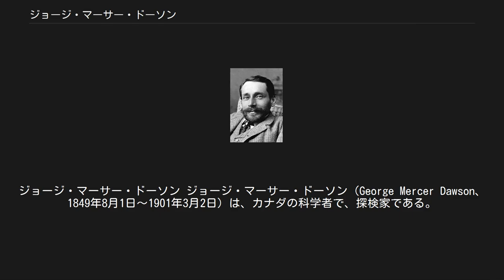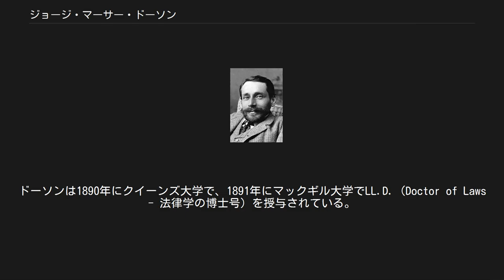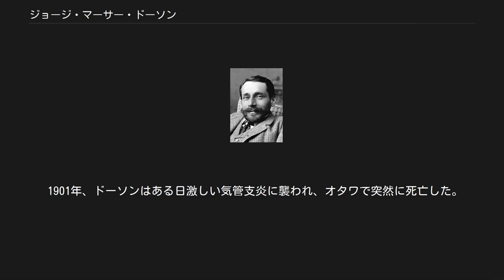ジョージ・マーサー・ドーソン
ジョージ・マーサー・ドーソン ジョージ・マーサー・ドーソン（George Mercer Dawson、1849年8月1日～1901年3月2日）は、カナダの科学者で、探検家である。
 ドーソンはノヴァスコシア州ピクトーで、ジョン･ウィリアム･ドーソン卿の子として生まれた。
彼は11歳まで背骨の結核（脊椎カリエス）に冒されたため、彼の背中は曲がり、また成長が止まっている。
 しかし、彼の肉体的な制約は、彼がカナダ最高の科学者になる妨げとはならなかった。
彼の父および家庭教師は、彼が病気からゆっくりと回復する間に彼の教育に必要なものを与えた。
彼はその後、モントリオール高校、マックギル大学（定時制）に進学、さらに1869年にはロンドンに移って王立鉱山学校（現：インペリアル・カレッジ・ロンドン）で地質学・古生物学を学び、3年後には同期中の首席で卒業した。
ドーソンは1890年にクイーンズ大学で、1891年にマックギル大学でLL.D.（Doctor of Laws - 法律学の博士号）を授与されている。
 ドーソンは1872年から1876年にかけて、国境調査隊とともに西カナダの広範囲にわたる探検を行った。
その結果作成された387ページにわたるリポートは、「Geology and Resources of the Region in the Vicinity of the 49th parallel from the Lake of the Woods to the Rocky Mountains, with Lists of Plants and Animals Collected, and Notes on the Fossils from the Killadeer Badlands currently part of Grasslands National Park」（森の湖（the Lake of the Woods）からロッキー山脈までの北緯49度近辺における地域の地質、植物と動物の収集リスト、および現在のグラスランド国立公園の一部であるKilladeer Badlandsから発掘された化石に関するノート）と呼ばれている。
このリポートはドーソンを尊敬する科学者によって出版された。
 また、1883年から1884年の間には、カナダ政府に依頼されて主要峰および峠、主要な川を地図化するためにカナディアン・ロッキーの探検を行った。
カナディアンロッキーの多くの峰のうち、アシニボイン山 (3,618m) やテンプル山 (3,543m) などのいくつかの峰は彼によって発見されている。
彼が探検の結果として1886年に作成した地図は、カナディアンロッキーのうちアメリカ国境からレッドディアー谷およびキッキングホース峠までカバーしている。
 1887年、彼は現在のユーコン準州にあたる地域へと探検を広げ、後に別の領域となるこの地域の最初の地図を作成した。
彼のレポートは、10年後にクロンダイク・ゴールドラッシュが起きてこの地域が一般に注目された際に再発行された。
 ユーコン準州ドーソン・シティの地名は彼にちなんで名づけられた。
ブリティッシュコロンビア州のドーソンクリークもまた彼の功績にちなんでいる。
 ドーソンは1875年にカナダ地質調査所のメンバーとなり、1883年には副理事に、最終的には1895年に理事となった。
1891年王立協会フェロー選出。
 1897年には、ノースウエスト準州からアラスカに至る地域の探検の功績に対して、王立地理学会から金メダル（パトロンズ・メダル）を贈られた。
 1901年、ドーソンはある日激しい気管支炎に襲われ、オタワで突然に死亡した。
彼は家族によってモントリオールのマウントロイヤル墓地で埋葬された。